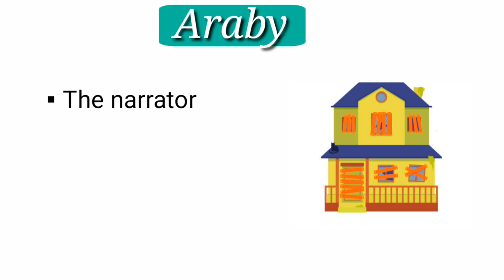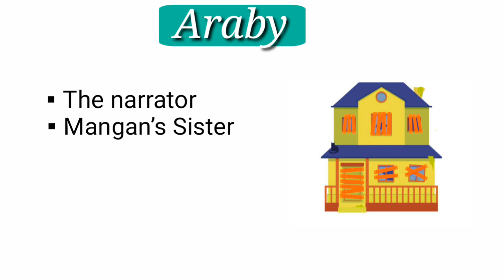Araby by James Joyce in hindi